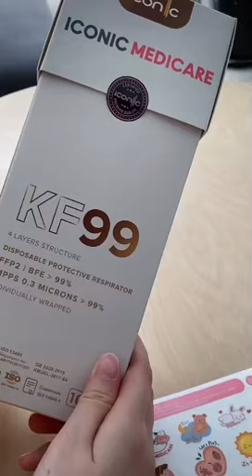Iconic Medicare DIY Mask Tattoo Sticker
Iconic Medicare
🎀 Create your own unique face mask with creativity!
🎀 Scatch & Stick on your face mask